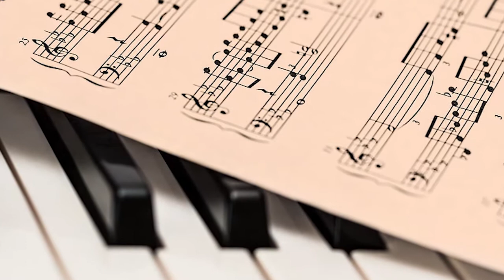"Es difícil tener alas y raíces", Esther Gurrión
Para la nota completa ingresa a: diariodemexicousa.com Búscanos en Facebook